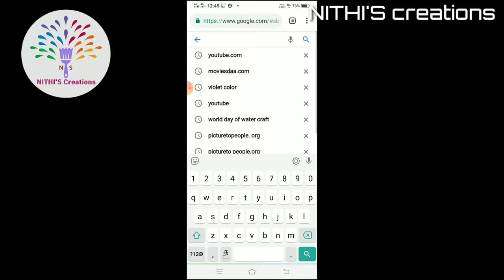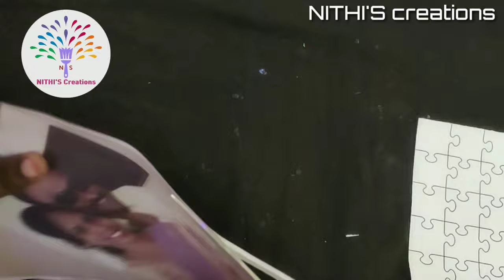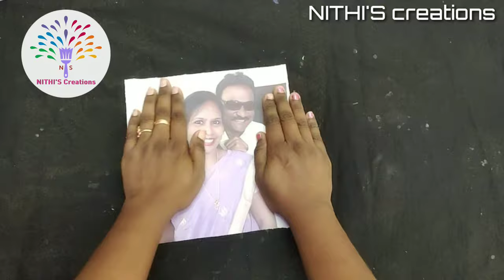DIY Photo puzzle making|handmade photo puzzle|cardboard puzzle games easy|Photo gift ideas